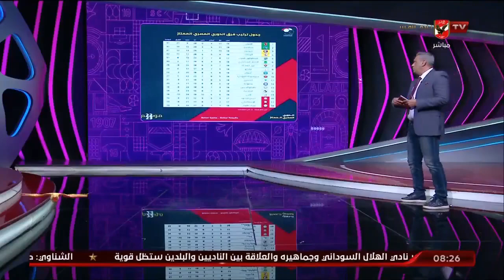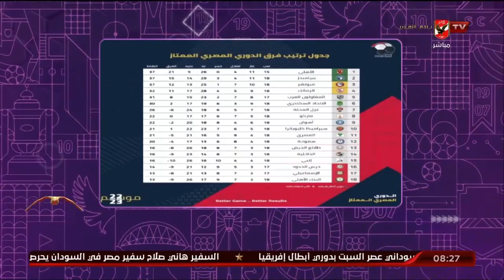هاني رمزي يستعرض نتائج مباريات الأسبوع الـ 18 بالدوري وترتيب الفرق والهدافين